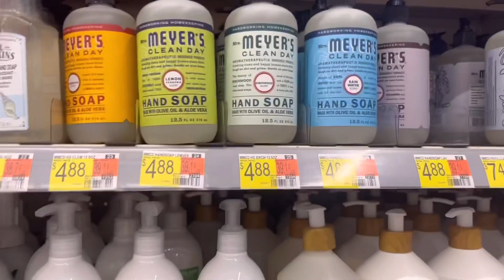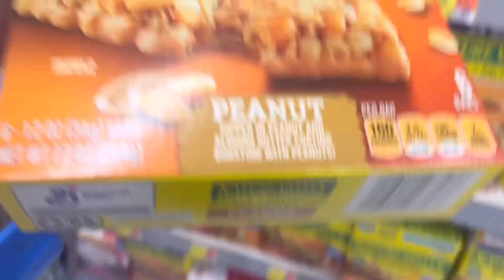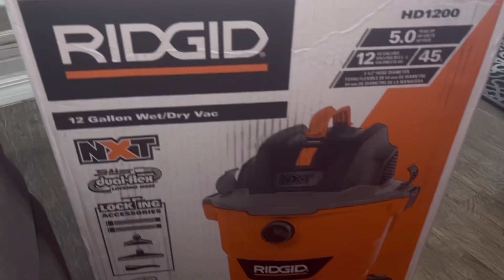Vlog ~ Grocery Shopping & Car Clean Out